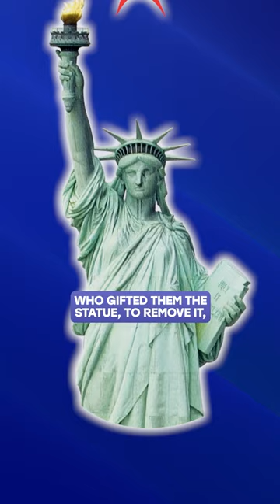What's common between Olympic games and all these flags?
Discover the untold stories about flags! 📕 Based on book "How the Tricolor Got Its Stripes: And Other Stories About Flags" by Dmytro Dubilet

Have you seen the mascot of the 2024 Olympic Games? These red caps are called Phrygian caps.

It was a symbol of freedom in Ancient Greece. The cap became an attribute of the French Revolution, the US fight for independence, and numerous wars in Latin America.

You can find it on the flags and coats of arms of El Salvador, Nicaragua, Bolivia, Argentina, Colombia, Cuba... They can even be seen on the coat of arms of New York.

By the way, the Statue of Liberty was originally supposed to be in this cap, but at the last moment, the Americans asked the French, who gifted them the statue, to remove it, as "American freedom is true, not a result of the struggle against slavery."